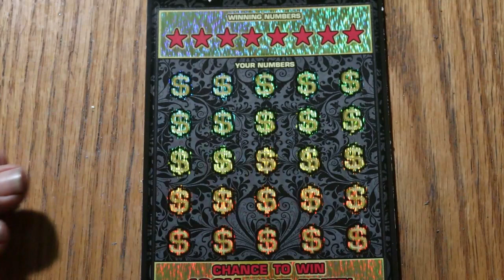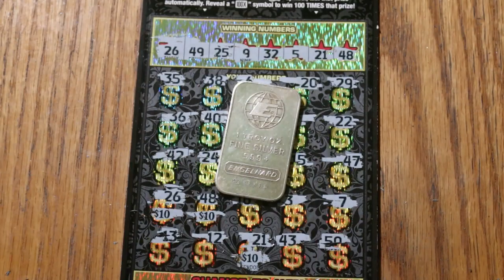DAY 28 $30💥ULTIMATE RICHES💥😃